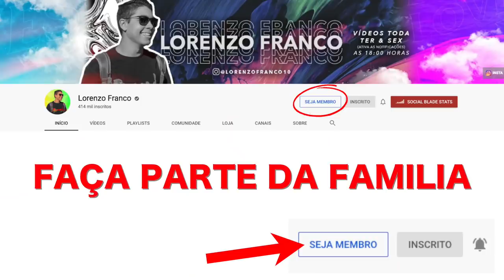ESSE ViDEO NÃO ERA PRA SER POSTADO!!! (CENAS EXCLUÍDAS)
Todo ultimo video do mês eu vou postar um vlog com as cenas que deveriam ter sido deletadas dos vlogs normais!!!